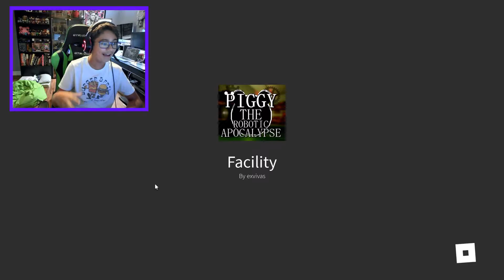PIGGY: THE ROBOTIC APOCALYPSE CHAPTER 5!!!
Benjerizer plays Piggy: The Robotic Apocalypse Chapter 5!

More Benjerizer!